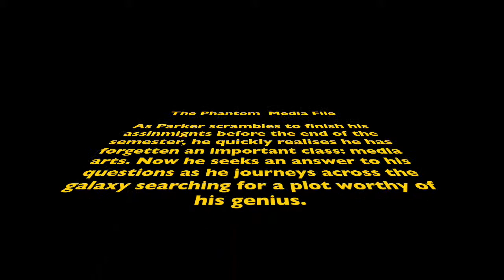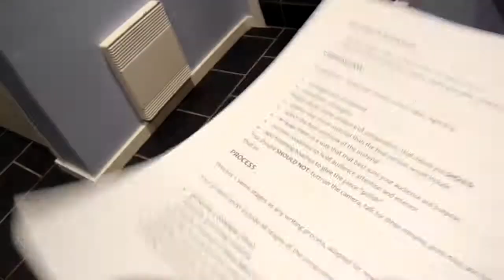so i need a title idea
idk what to write.